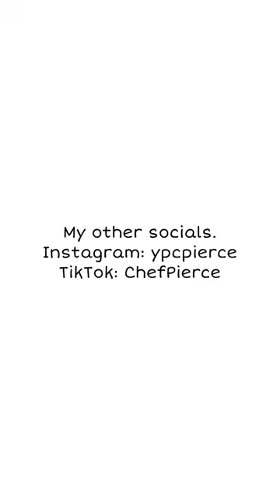Black Panther: Wakanda Forever ALTERNATE ENDING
SMOKIN NAMOR PACK.
Tags (ignore): black panther,chadwick bosemann,wakanda,angela bassett,nerd,super hero,andy serkis,nakia,ryan coogler,martin freeman,lupita nyong'o,stan lee,forest whitaker,superhero,michael b. jordan,danai gurira,marvel studios,daniel kaluuya,okoye,t'challa,comic books,geek,comics,marvel